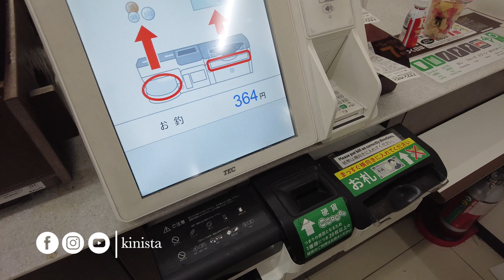🇯🇵 สมูทตี้ผลไม้ปั่นในเซเว่นที่ญี่ปุ่น | ทริปเที่ยวญี่ปุ่น 2024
วันนี้อยากได้ความสดชื่น เฟรชๆ ของน้ำผลไม้
เลยเดินเข้าเซเว่นที่ญี่ปุ่น
ก็จะเจอกับผัก-ผลไม้แช่แข็งอยู่ในแก้วแบบนี้นะ
แก้วละ 300.24 yen หรือตีเป็นเงินไทยก็ประมาณ 75 บาทค่ะ

แก้วนี้ที่ปายหยิบมา จะเป็น สตรอเบอร์รี่-กล้วย-นมถั่วเหลือง
จะบอกว่า รสชาติมันเริ่ดดดดดดมาก ไม่มีกลิ่นของนมถั่วเหลืองแบบบ้านเราเลยนะ
ผลไม้ปั่นของที่นี่จะเป็นแบบแช่แข็ง พอเอาเข้าไปเบลนด์ ก็จะเป็นการเบลนด์แบบไม่ต้องใช้น้ำแข็ง อุณหภูมิที่ได้จะเย็นๆกำลังดีเลยล่ะค่ะ